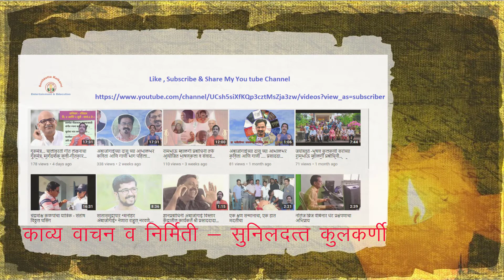देवगडचे सुप्रसिद्ध कवी प्रमोद जोशी यांच्या कार्यशाळा काय करते या कवितेचे वाचन. कार्यशाळा काय करते?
कार्यशाळा काय करते? या प्रश्नाचे उत्तर मला विश्व मराठी परिषद आयोजित विघ्नेश जोशी यांच्या निवेदन कार्यशाळेत देवगडचे सुप्रसिद्ध कवी  प्रमोद जोशी यांच्या कवितेतून मिळाले.  कार्यशाळा काय करते या कवितेचे हे दृकश्राव्य रुपांतर. कवी प्रमोद जोशी, गुरुवर्य विघ्नेश जोशी , विश्व मराठी परिषद आणि निवेदन कार्यशाळेतील सर्व बंधू आणि भगिनी यांचे कृतज्ञता पूर्वक आभार.